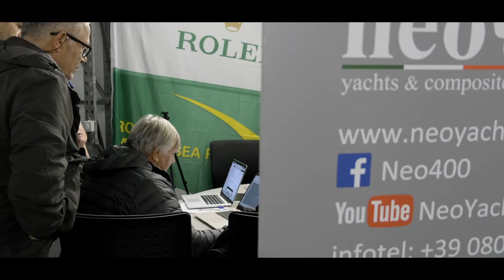A visit to the Yard - Angelo Glisoni (Neo 570C)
Recently Angelo Glisoni visited the Neo Yachts Yard in Bari. His Three 6° business constructed the machined parts for the keel of the new Neo570C.